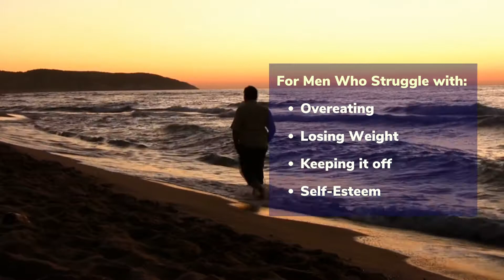Weight loss for men and soulful electric guitar helps guys lose weight.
How to lose weight with guys lose weight program.
• "It's about regaining the power of choice"

The choice to:
• Eat well
• Exercise
• Change ourselves not others
• Develop Healthy relationships
   -personal
   -professional
   -romantic

It's not the "what you do" or "eat" at a certain time or in a certain way, it's the "why" you don't!